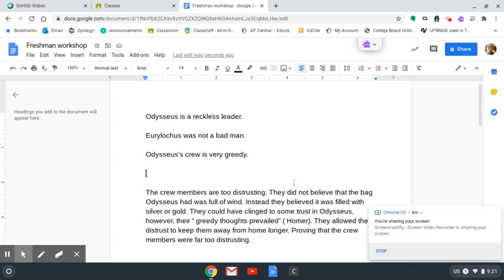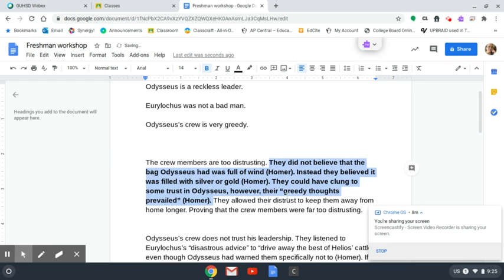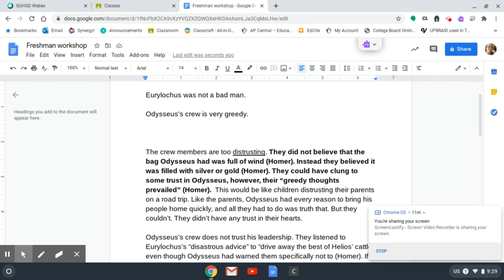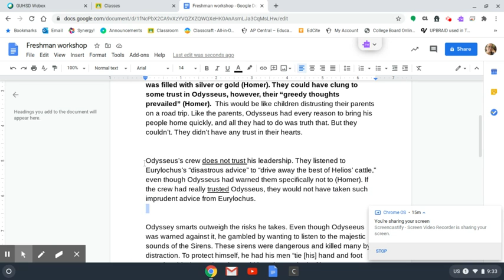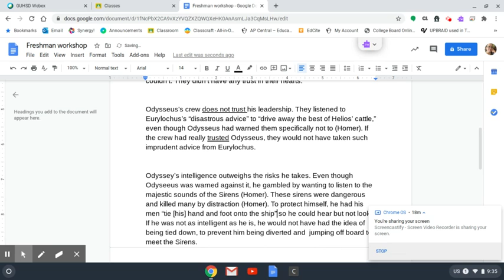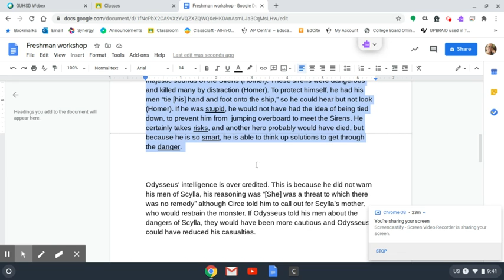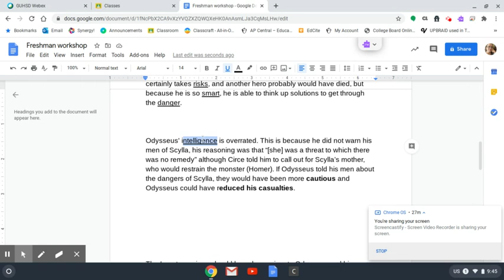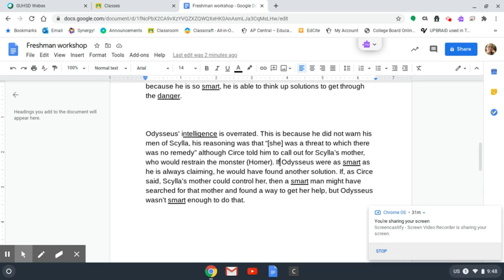Freshman Argument Workshop